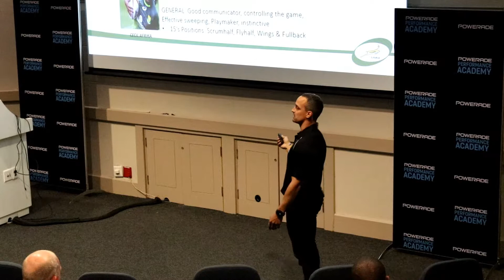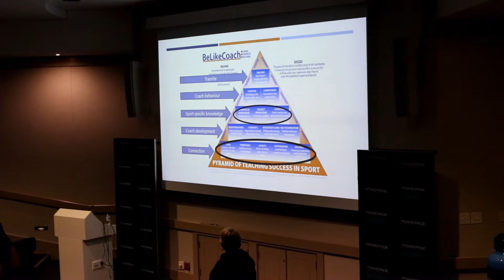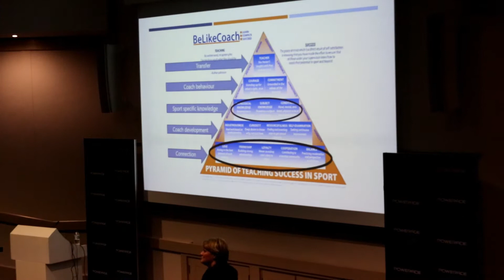Powerade Performance Academy in Cape Town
Top sports speakers spoke about various aspects of coaching school kids.

Benny McCarthy, talks about what it is like to go from school sport to the international stage and what he expects from players when they become professionals.

Suzanne Ferreira talks about the Paralympics and talks training depending on an athlete's strengths and weaknesses

David Becker talks about mind power, the importance of goals and keeping your goals in mind

Paul Delport talks about talent identification, how the Springbok 7s keep on identifying the next best thing even though they lose players due to injury or because the players start playing the 15 man game.